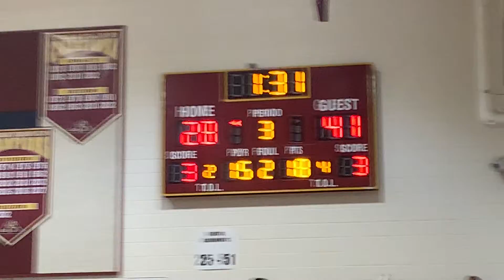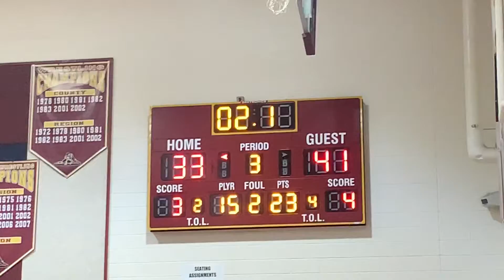Western/Glen Burnie basketball 4A state semifinal 03/08/22-3